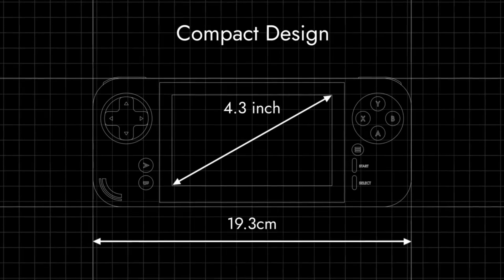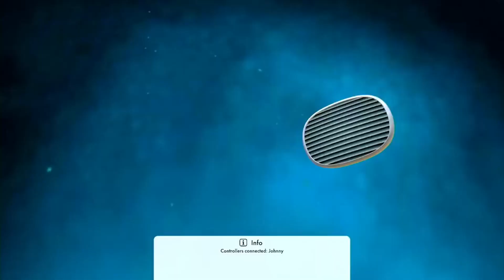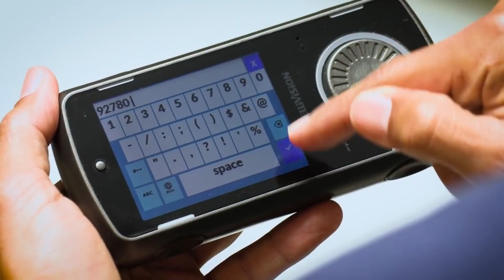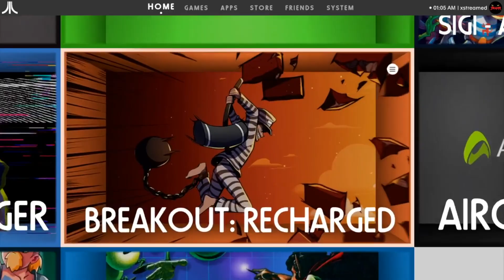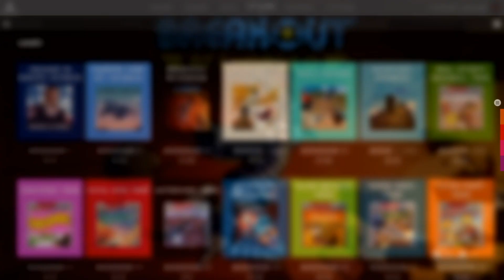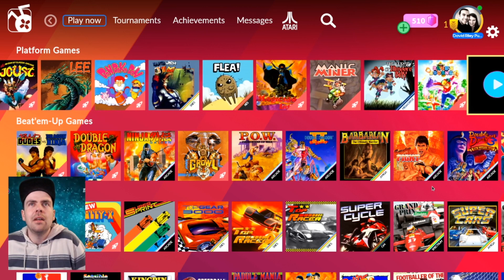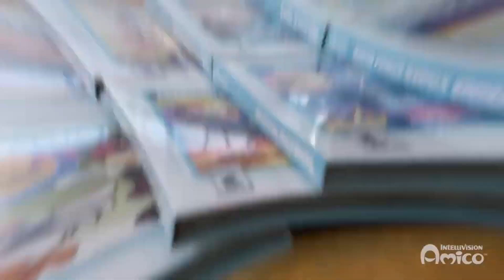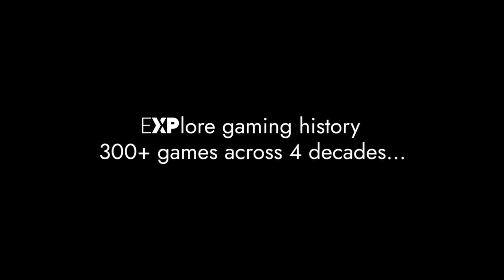Console Wars: Evercade vs Atari VCS vs Amiga A500 Mini vs Intellivision Amico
This is the new console wars!!!
Evercade vs Atari VCS vs Amiga A500 Mini vs Intellivision Amico - which is best? Which will reign supreme? Does it matter?

In this review I break down the pros and cons of all the major modern retro consoles!

David Pustansky:
Facebook.com/davidpustansky